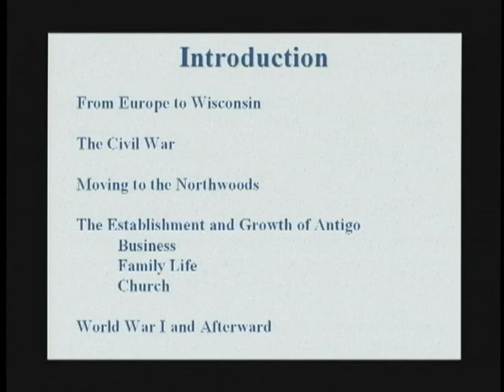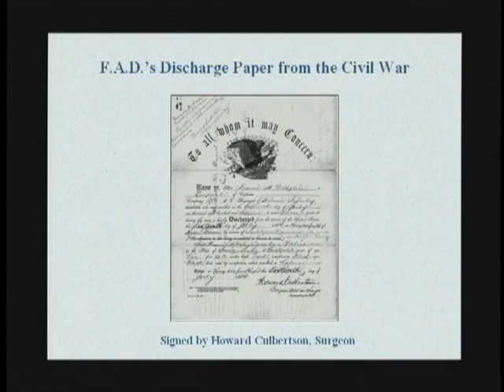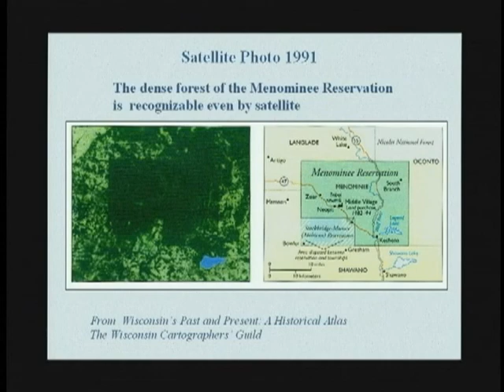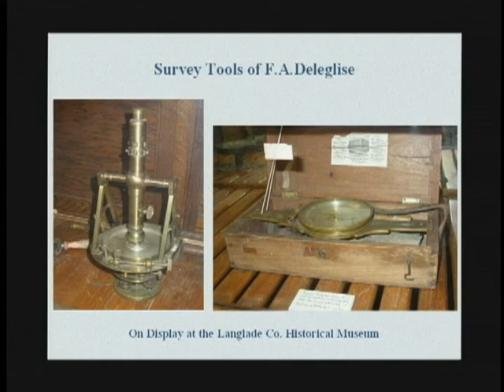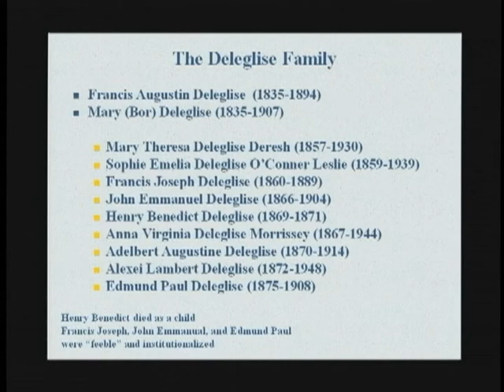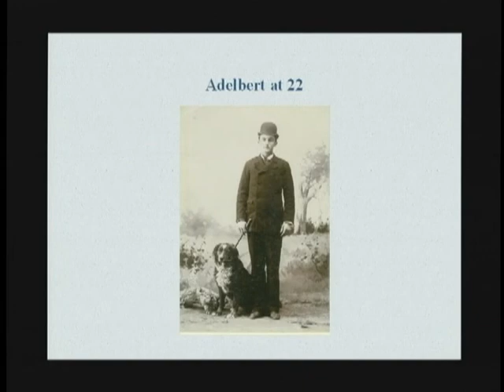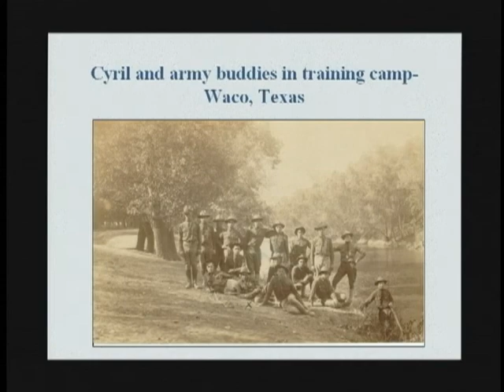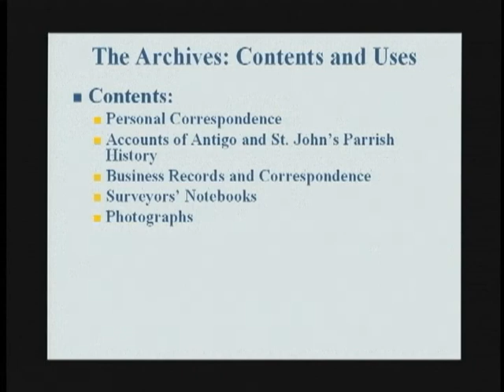Francis Deleglise and the establishment and growth of Antigo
Francis Deleglise was a Swiss immigrant who returned to his home in Appleton after fighting in the Civil War. He worked as a timber cruiser, exploring north central Wisconsin for its lumber potential. In 1879 he moved his family to a small log cabin in what would become Antigo. The family was important in the growth of the city.